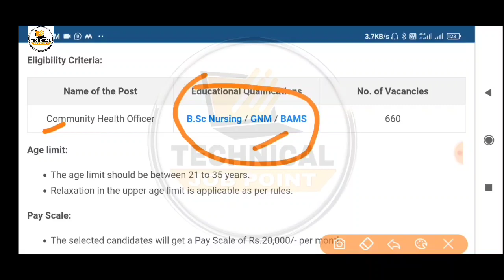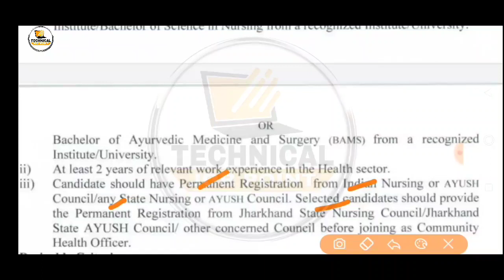NHM Department Bharti 2022 | National Health Mission April Jobs 2022 | CHO / Staff Nurse / GNM /B.Sc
Content Cover:-
Bfuhs Hospital Job
Drme Bfuhs Updates
Punjab Medical Department Vacancy 2022
NHM Punjab Jobs
NHM Chandigarh Recruitment 2022
National Health Mission Chandigarh Recruitment 2022
Nhm Chandigarh ANM Jobs
Anm Jobs Vacancies
Nrhm Punjab Recruitment 2022
Nhm Punjab Recruitment 2021
National Health Mission Punjab Recruitment
nhm chandigarh vacancy 2022
nhm chandigarh bharti 2022
Nhm chandigarh Jobs 2022
Nhm punjab anm jobs 2022
Nhm punjab anm recruitment 2022
nhm punjab vacancy 2022
Nhm punjab bharti 2022